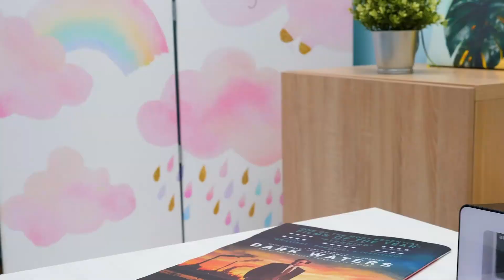Torre de Vigilância DIY com Minitijolos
Como você sabe, o Sammy adora doces! E fica muito preocupado quando alguém pega os dele sem pedir... Para evitar isso, ele decidiu construir uma verdadeira torre de vigia! Assim, ele sempre saberá quem está invadindo seus doces! E Roger o ajudará com isso! Você está pronto para um novo artesanato?

Então, nossa torre será menor do que a verdadeira. Mesmo assim, será divertida! A torre de vigia é baseada em uma tábua. Estes são os pontos, onde colocaremos a própria torre e as paredes. A seguir, montamos uma construção especial em papel. Por assim dizer, o protótipo de nossa torre. Depois vem o momento da parte mais interessante! Colocamos minitijolos sobre a torre de vigia. Ela parece mais com uma real agora! Mas para terminar nossa obra, vamos acrescentar um pouco de decoração. Tudo está pronto!

Então, dê uma olhada mais de perto em nossa torre de vigia e aproveite!

OPENING THEME
Title: Cuckoo